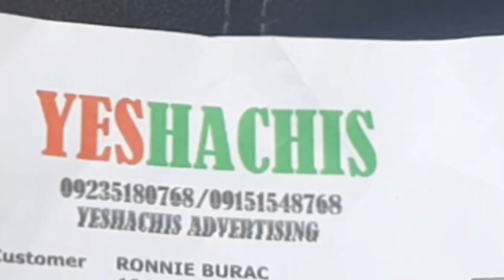TAPER FADE TUTORIAL | How to do a taper fade haircut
Camera use:SamsungA7 2018
Editor:Kinemaster/Powerdirector